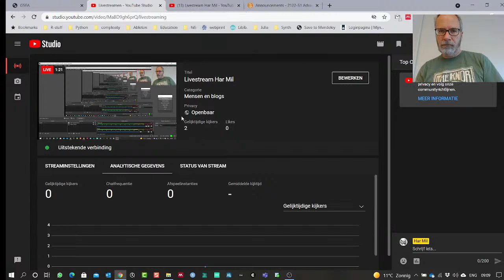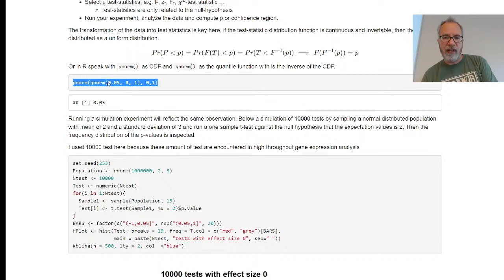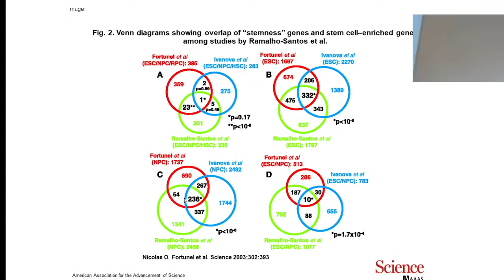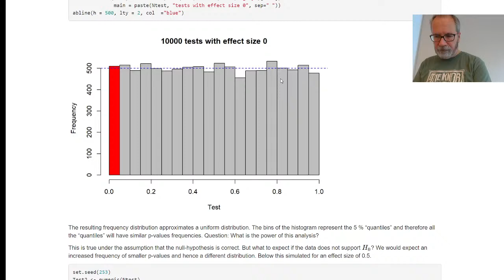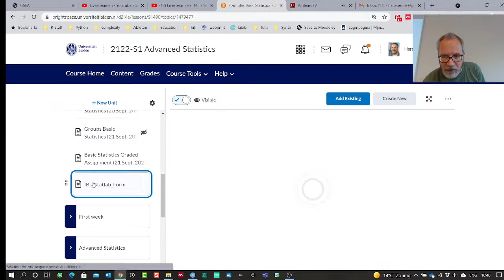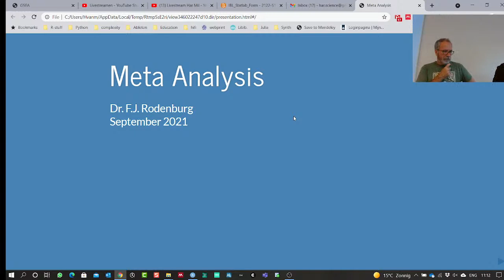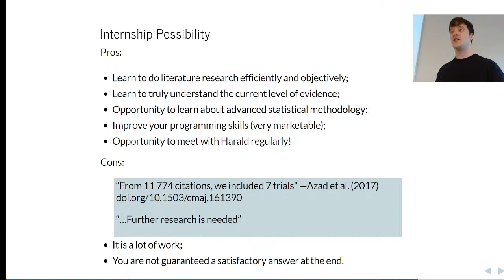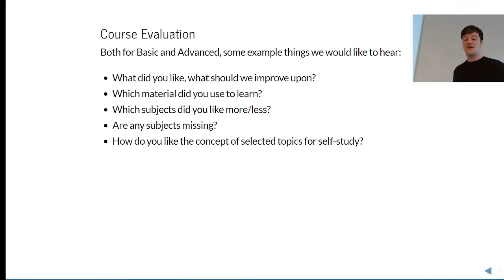Livestream Har Mil